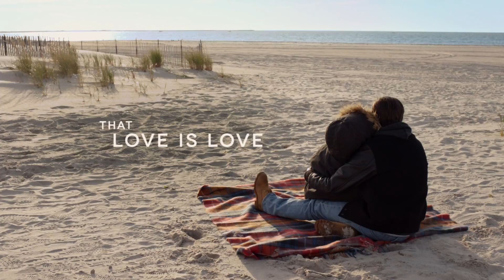Freeheld (2015) Official Trailer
A Decorated New Jersey Police Detective, Laurel Is Diagnosed With Cancer And Wants To Leave Her Hard Earned Pension To Her Domestic Partner, Stacie. However The County Officials, Freeholders, Conspire To Prevent Laurel From Doing This. Hard-Nosed Detective Dane Wells, And Activist Steven Goldstein, Unite In Laurel And Stacie's Defense, Rallying Police Officers And Ordinary Citizens To Support Their Struggle For Equality.